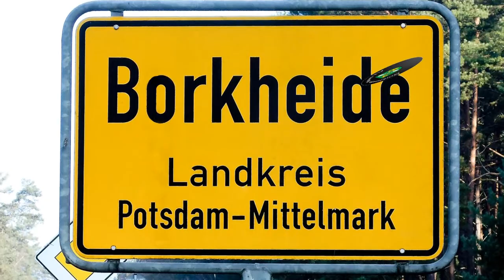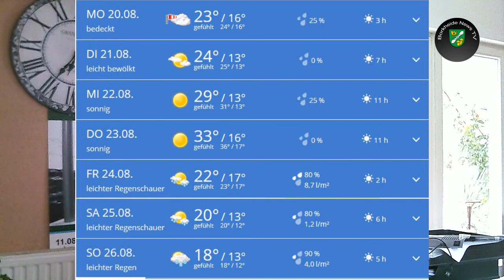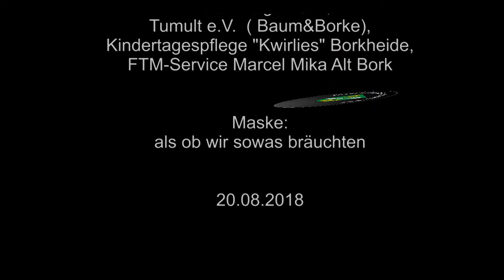Borkheide News TV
Informationen der Woche aus Borkheide: Endlich Schluss mit Ferien, Einschulungsrekord in Borkheide; Beachvolleyball und Flohmarkt fällt aus; Fireflies zündeln in Wittenberge; BSV90 spielt unentschieden; Titanen on Tour erreichen Russland; Wetterfrosch Matze ist krank